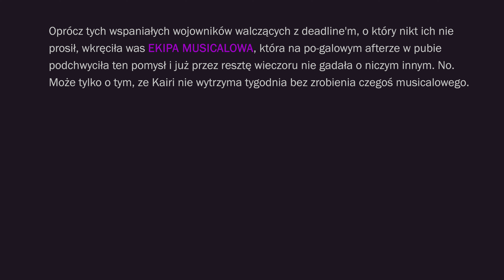JOJO'S BIZARRE MUSICAL - teaser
No wyprosiliście, no!

Wokal & tekst
ZEL (ft. cheeseman)

Miks
cheeseman

Video i Montaż
KAIRI

Rekwizyty
SALEM

Design logo
DOROTA KOŁECKA

Muzyka
Alex Lacamoire & Lin-Manuel Miranda

Special thanks
EKIPA MUSICALU FMA